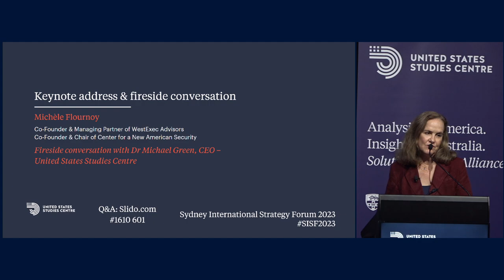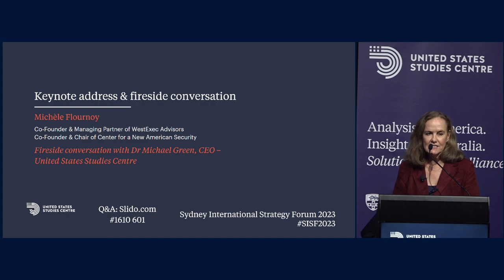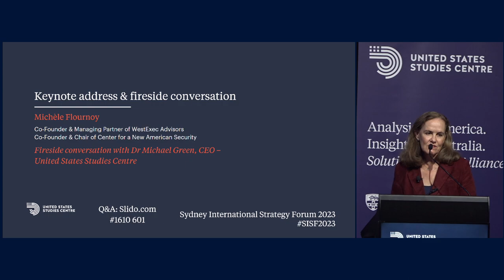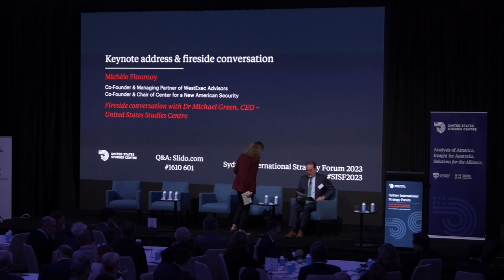Sydney International Strategy Forum | Keynote and fireside conversation with Michèle Flournoy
Michèle Flournoy is Co-Founder and Managing Partner of WestExec Advisors, and Co-Founder, former Chief Executive Officer, and now Chair of the Center for a New American Security. Ms Flournoy served as the Under Secretary of Defense for Policy from 2009 to 2012. She was the principal advisor to the Secretary of Defense in the formulation of national security and defence policy, oversight of military plans and operations, and in National Security Council deliberations. Ms Flournoy delivered a keynote address at the Sydney International Strategy Forum and then joined United States Studies Centre CEO Michael Green for a fireside conversation.

The Sydney International Strategy Forum brought together prominent thought leaders, policymakers and industry experts to tackle the big issues confronting Australia, the United States and the Indo-Pacific. From bolstering supply chain resilience to turning AUKUS into reality, the forum discussed the enormous opportunities and risks posed by such cross-cutting challenges and what they mean for the future of our region.

The forum was held at the Four Seasons Sydney on 1 November 2023.